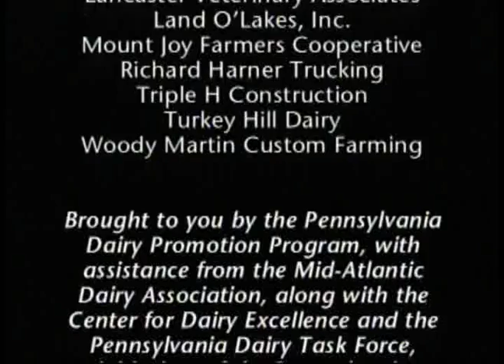Discover Dairy and Animal Care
A video that showcases how dairy farmers care for their animals. to download lessons about dairy farming for upper elementary.